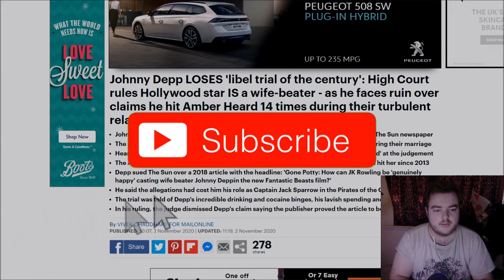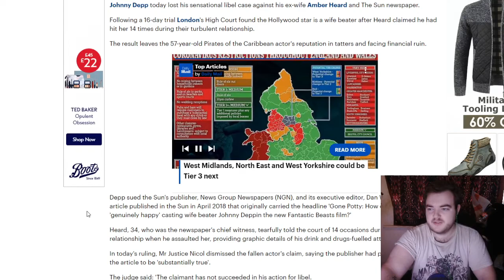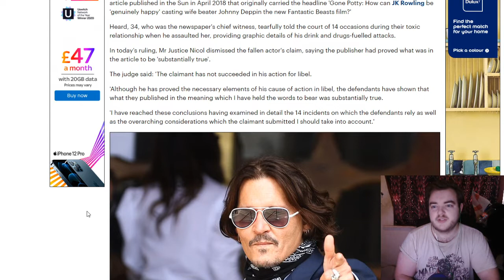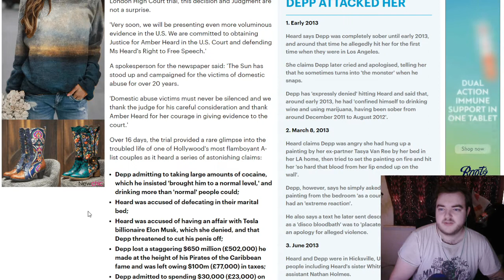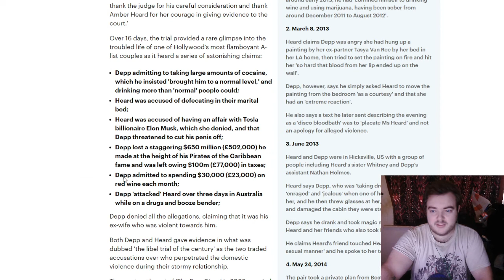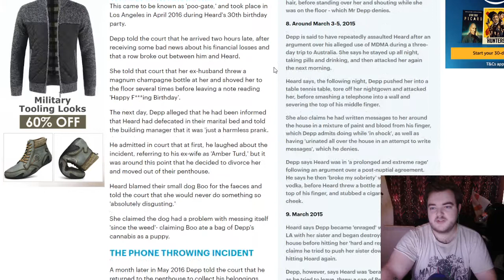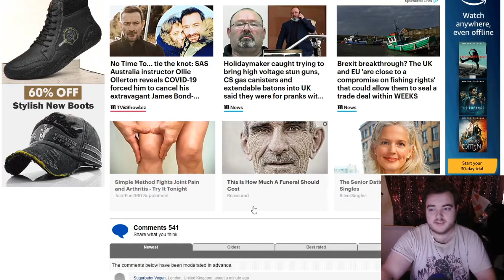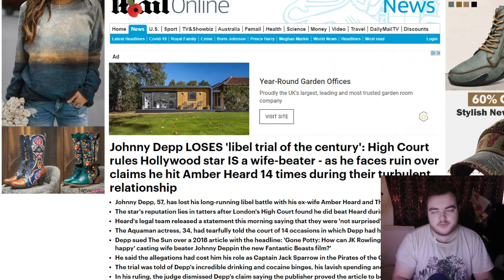Johnny Depp LOSES Libel Case - Despite All The Evidence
Please consider donating to the channel.

Discord server:
Nonexistant

Patrons
Fuq_Wad
Trevor Collin
How To Train Your Sturgeon
James U
cerulee
Chat Mort
Stefan Sims
Michelle Bender
The Mental Health Resource Hub
Velfarre
Michael Tarr
Hanro Millard
CharlotteD